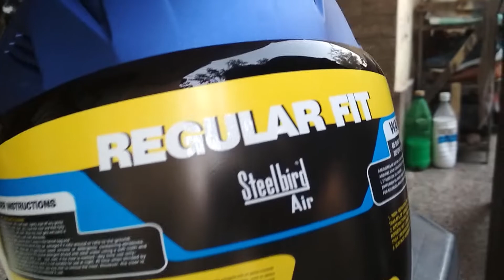Steelbird SBA 6 ELA Helmet Review in Hindi | Best Helmets For Girls -Infoinsta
" SBA-6 ELA Dashing " ( For Girls)
ISI Certified Helmets launched by STEELBIRD AIR
with Aerodynamic Design & Light Weight
Visor: Plain or Smoke
SIZE: 600 mm/ 580 mm/ 560 mm/ 540mm
Available variants : Black / Red / White
M.R.P. Rs.1,289 INR - Indian Rupee

Don't Miss Discount on Highway Flasher

if you have any query or Suggestion Feel free to write it down in comments
for those who are looking for faster replies please drop me a ping on my instagram account, details are provided at the end of description

Spools

About infoInsta- Motovlogger from Delhi, India. I ride 2018 Yamaha R15 v3 and Honda Stunner.